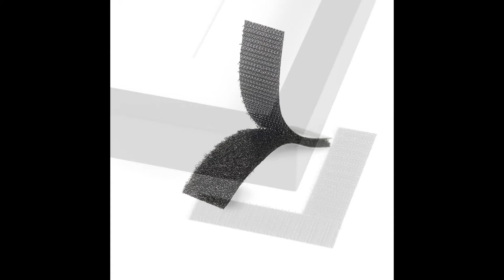VELCRO Brand - Sticky Back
For a Special Discount on VELCRO Brand - Sticky Back